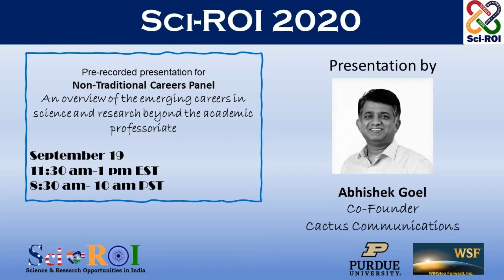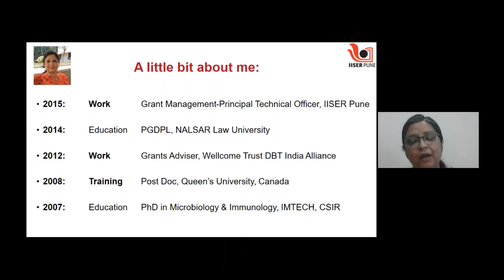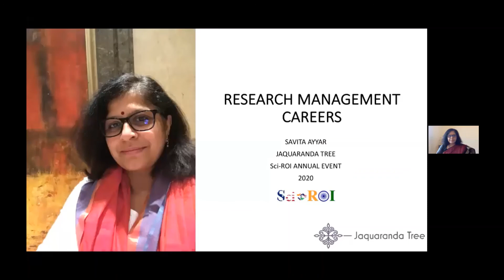Sci-ROI 2020 Annual Meeting: Non-Traditional Careers Panel Intro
Here are the details of our annual event:

Dates: September 12, 13, 19, 20
Time: 10:00 AM - 2:00 PM EST on all four days

Sci-ROI is organizing its 5th annual event virtually to facilitate the interaction of Indian-origin Ph.Ds/Postdocs currently living abroad with the eminent institutes, scientists, and entrepreneurs in India.

The event will have 7 separate panels of 5-6 speakers each. Each panel has a different theme of speaker backgrounds.

In this video, we introduce our panelists who have taken the paths, which are less conventional for scientists, like science policy, patent law, research management, science communication, and grants management.

Keep an eye out for the remaining panel videos.